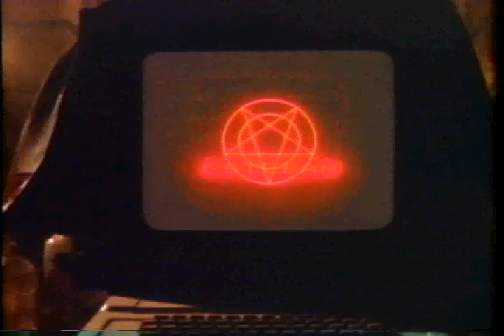PFW Video DonkeyClaw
In 2004 Donkey Claw was considered as one of the best bands in Brooklyn. Heavy Stoner Metal. A cartoonish vibe of mayhem as most lives shows included psychedelic videos projected over the Band. The Base player Seth Prouty was in the Band Challenge of the Future with Nick Zinner  of the Yeah Yeah Yeah's. Lead Guitarist Caleb Seavey was in 3001, as well as Ill Ease and Jonny Combat.

This video meshes the animated Ralph Bakshi LOTR and the episode  "The Daemons" from Dr. Who.